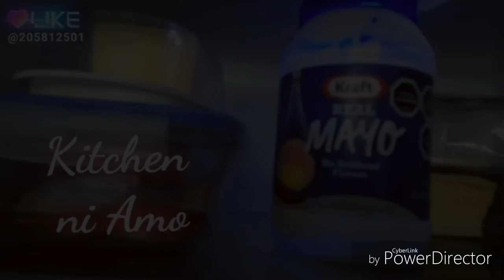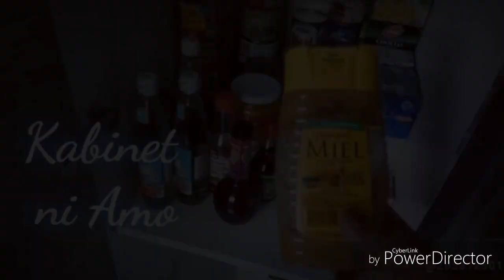FREE ni Amo Pampaganda ko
Lenz Beauty Secret